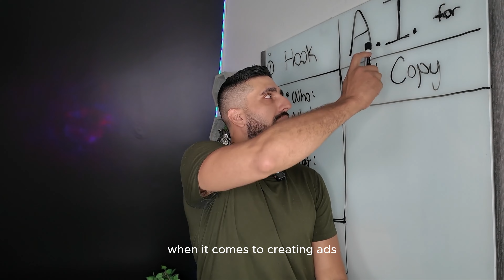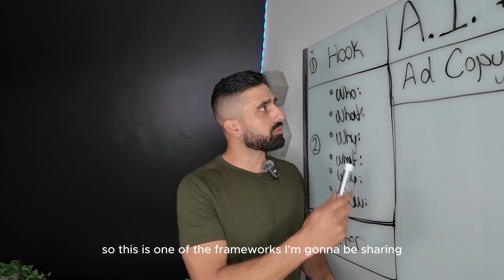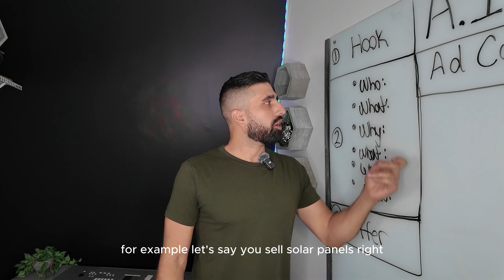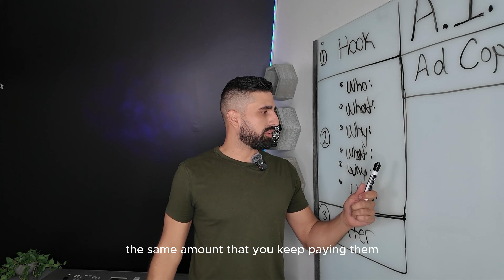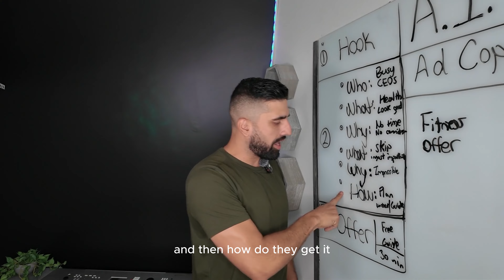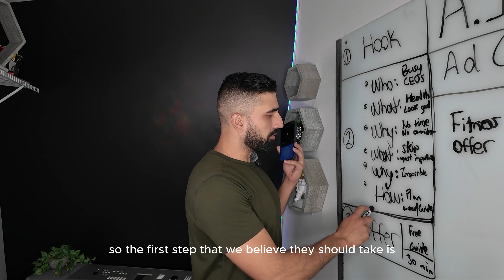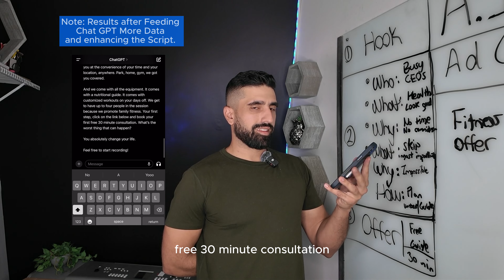A.I. Gold Rush Awaits: ONE Good Ad Can Explode Your Entire Business!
🚀 Business Owners, you're just ONE GOOD AD away from skyrocketing your business! 🚀

I know this because I’ve been there. I thought a great product would sell itself, but that’s not the case. The secret? Learning how to communicate the value of your product effectively.

🌟 That’s where ChatGPT comes in. 🌟

ChatGPT empowers you to think, act, and perform like an expert marketer. And I want to share this power with you! Join our free community, Tik Titans, and learn how to use AI to create winning ads.

Imagine the possibilities: 🚀 High-ticket products, eCommerce gems, you name it – this framework works for any business in any industry!

Join now and be part of the new gold rush on TikTok, the platform that’s booming like Facebook did in 2014. Don’t miss out!